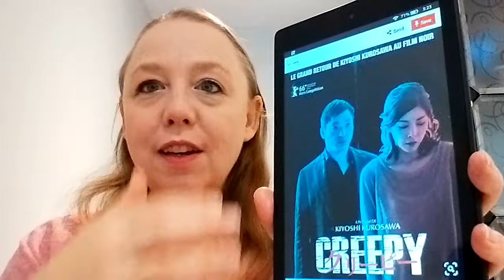Creepy | Kurîpî: Itsuwari no rinjin (2016) ~ 31 Days of Horror | Film Review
Time to get international with 31DaysofHorror ! Today we are talking about Creepy, or Kurîpî: Itsuwari no rinjin, from director Kiyoshi Kurosawa (Pulse, Seance, Tokyo Sonata). Creepy stars Hidetoshi Nishijima, Yûko Takeuchi, Teruyuki Kagawa and Ryôko Fujino. This one is more of a psychological thriller/crime film and by the title I really thought it would be spooky! Oh, well! That's the price I pay for going into things without research them. That said, I will watch anything directed by Kiyoshi Kurosawa!

Question of the Day: Have you seen films my Kiyoshi Kurosawa? If so, what is your favourite?

Love Film?  Let's be friends on Letterboxd!

Other films mentioned: Tokyo Sonata, Pulse, Seance, Retribution